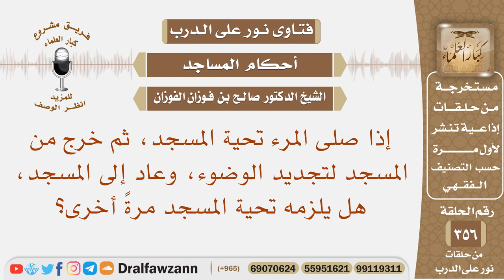إذا صلى المرء تحية المسجد، ثم خرج من المسجد لتجديد الوضوء، ثم عاد، هل يلزمه تحية المسجد مرة أخرى؟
نص السؤال: إذا صلى المرء تحية المسجد، ثم خرج من المسجد لتجديد الوضوء، وعاد إلى المسجد، هل يلزمه تحية المسجد مرةً أخرى؟
السيرة الذاتية :
للاشتراك في قناة الشيخ صالح الفوزان

رئيس الفريق
لمشروع كبار العلماء